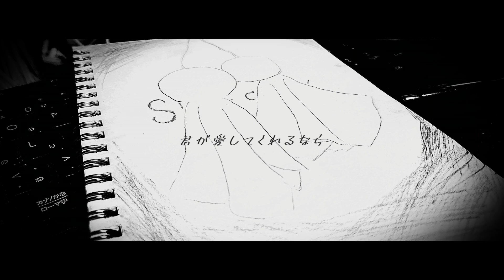シダラフズミ / Slow away (Beat by noizy) [137]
===Beat by noizy===

===Lyrics===

[verse1]
片道なら2時間
中距離恋愛でのFeeling love
君と遊んだデートが短く
感じるほどに今でも気になる
一体
何年たったろう
その始まりは
何でだったろう
そうそう
気が遠くなるほど
時間かかった
Long long a go

すっかり
錆びたリングが
物語るTime
待ちわびた分だけ
離れたくない
なんて
ワガママ隠してるFace
握る手が強くなることも知らずに
計画した特別な日々も
ゆっくりした穏やかな日々も
君と居れば彩られる
幸せな日々　Give me more

見送るバス
寂しくなる
気持ちをグッとこらえて
呟くバース
内容はLOVE
北風とビートにのせて
女の前じゃ余裕綽々
でいたい
そういう奴さ
見栄を張りカッコつけてなきゃいけない相手が男には居んのさ

二人で昼間に喋ってた道を
一人で夜中に歌って歩く
真っ直ぐ家に帰ったらすぐ
貯まってるタスク黙ってやる
大丈夫　次だって楽しくなる
寂しい　気持ちで待ってた分
同じ気持ちの片割れをおいて
一人弱気になるなんてタブー

寂しい顔するあのこの前では
少しだけでも大人でいたいでも
周りと比べりゃ俺なんて決して
立派な訳じゃない

賢くない
イケテもない
俺もこと
愛してくれる
あのこを思う

夜空に浮かぶ月明かりが照らした
小さな背中

[bridge]
寂しくなったら迎えに行くよ
今度は俺から伝えに行くよ
カッコつけるからいつにも増して
時の流れを感じて

[verse2]
散らかったMy Room
整理がつかない脳内
片付けの合図
一人きりのAll Night
まるで一つずつ痕跡を消す作業
胸の何かが欠けてくよう

急いでこっちの準備済まして
色んな思い出を片手に

[hook]
1人きりでも
少しぐらいなら
離れ
ばなれ
でも良い
見えない
糸で繋がってるなんて
古いよな
だけど
君が愛してくれるなら
Feel all right

時間が立てば
君は離れてく
Far away
Far away
そばに
居てくれだ
なんて言えない
恥ずかしくてさ
だから今だけ
Slow away
Slow away